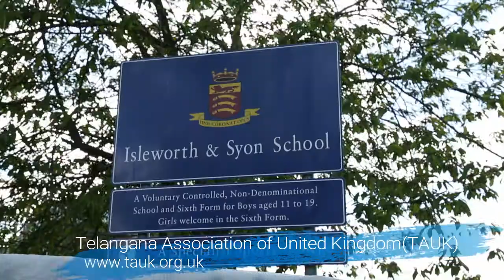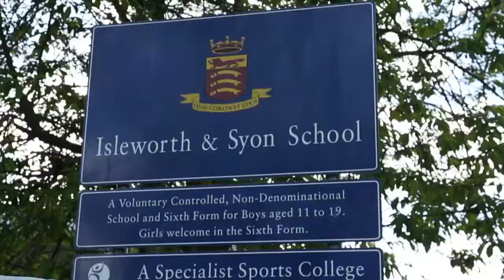TAUK - LONDON - BONALU CELBRATIONS 2017 - Bitthiri Satthi - PROMO 2 - HD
We are proud to promote and celebrate our Telangana state Festival "Bonalu Celebrations" at London, UK.
Date & Time:
Sunday 25th June 2017, Starts @ 11 am
Venue:
Isleworth and Syon School,Ridgeway Rd, TW7 5LJ, London
Entry Free !!